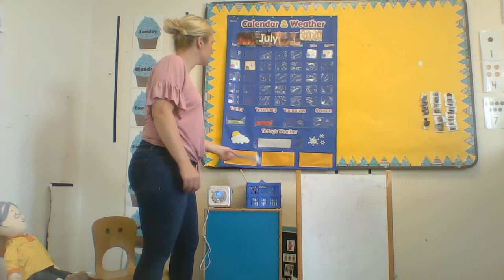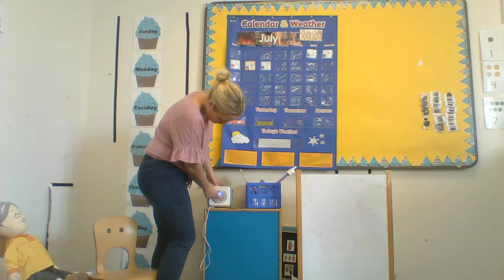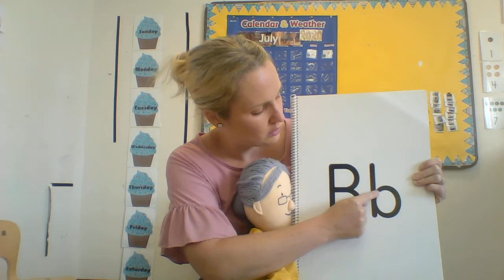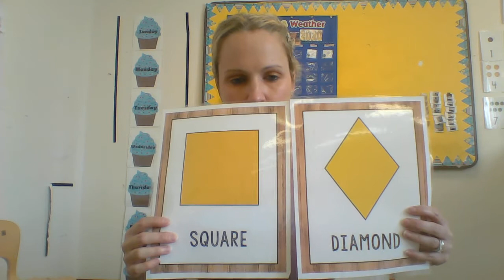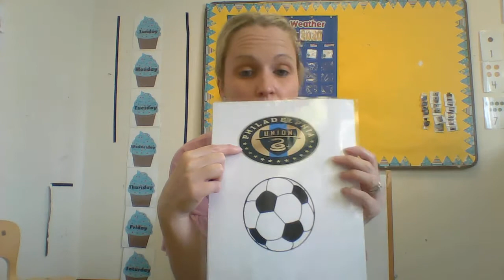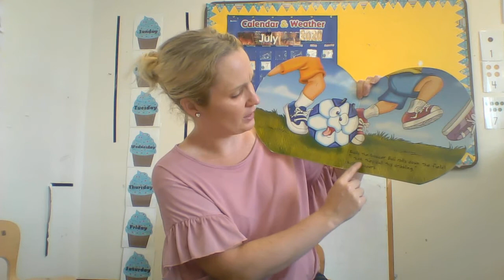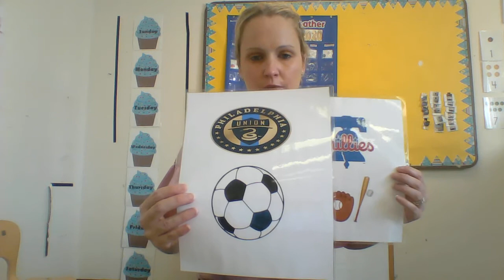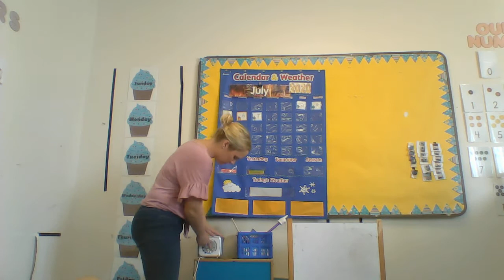TLC July 7, 2020 Part 1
How to make homemade paint